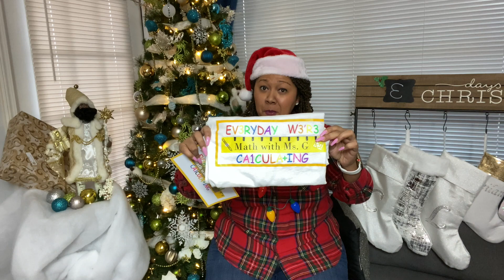Holiday Giveaway!!!!!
Here are the contest rules:

2) Go to my instagram giveaway post and tag 2 friends.
3) On the post, comment your t-shirt size, color shirt, and which of the 2 shirts you want.
4) Comment, how do you use math everyday (besides the classroom)?

Winners will be picked on Christmas Eve at 3:00pm EST on my instagram live!! See you there!!